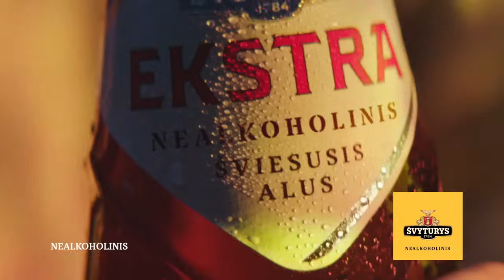NBA taurės džiaugsmai, lietuviai ir ketvirčio geriausi | Trigubas dublis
00:00:00 – Įžanga
00:02:45 – spotify wrapped
00:06:25 – NBA taurė ir lietuvių kova
00:11:50 – „Lakers“ vs „Suns“ kova
00:16:07 – „Pacers“ vs „Celtics“
00:21:18 – Haliburtonas ir „Pacers“ vs „Bucks“
00:32:00 – Ryčio geras medinis
00:34:50 – Ketvirčio sezono apdovanojimai
00:48:25 – Savaitės rungtynės
00:52:44 – Ant suolo
00:56:25 – Žiūrovų klausimai